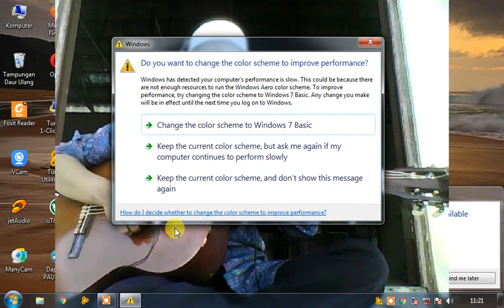Aisyah Isteri Rasulullah Kover Gitaris Amatiran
Mulia, indah, cantik berseri,
Kulit putih, bersih, merah di pipimu,
Dia Aisyah, putri Abu bakar,
Istri Rasulullah,
Mencubit hidungnya,
Selalu bersama,
Hingga ujung nyawa kau di samping Rasulullah,
Aisyah, sungguh manis, oh, sirah kasih cintamu,
Bukan persis novel mula benci jadi rindu,
Kau istri tercinta, ya Aisyah Khumaira,
Istri Rasulullah,
Mengikat rambutnya,
Aisyah, romantisnya cintamu dengan Nabi,
Dengan baginda kau…
Hoby, Penelusuran,
Elektronika, Teknologi,